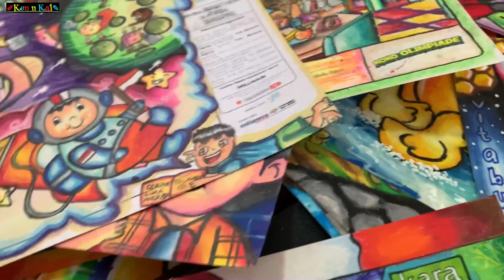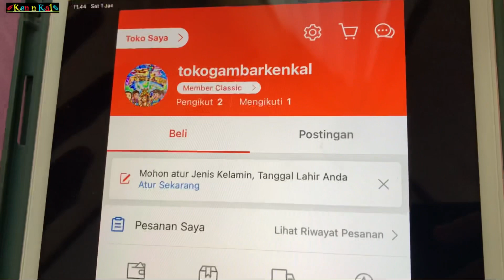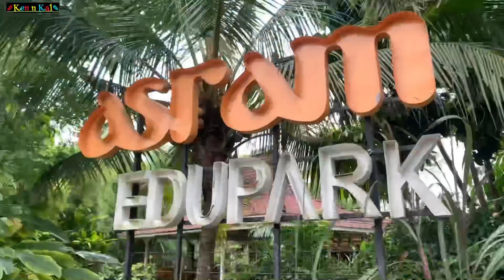HEBOH❗TAHUN BARU JUALAN GAMBAR MEWARNAI 🥳 MAIN KEMBANG API SERU❗️🥳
Teman Hebatku.. Yuk koleksi gambar Abang Ken n Kal di Shopee dengan klik tokogambarkenkal atau klik website berikut iniii yaaa...
Huaaa, so Happy Abang Ken n Kal mau belajar usaha di Tahun Baru.. Dengan menjual karya2nya agar bisa bermanfaat buat kalian.. Belajar dan berkarya agar dapat Juara.. Terima kasih buat Support kalian selama ini ya.. 🙏🏻☺️